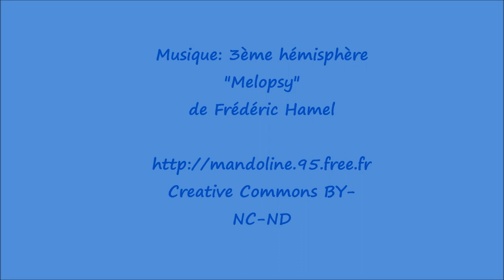Les masques à l'école préscolaire, Boisé des Lutins, 2016-2017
Les masques de mes élèves de 5-6 ans, réalisés en 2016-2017, à l'école préscolaire Boisé des Lutins.